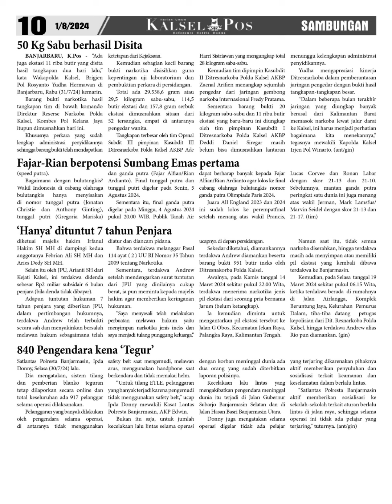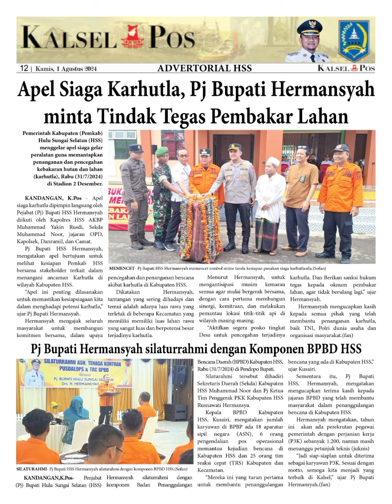Epaper Surat Kabar Harian Kalsel Pos Edisi 2181 Kamis 1 Agustus 2024